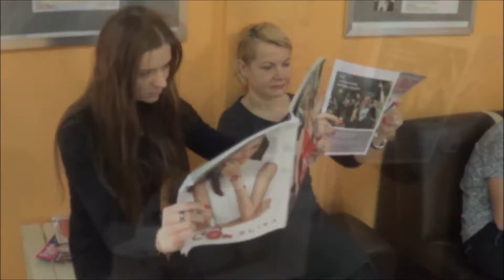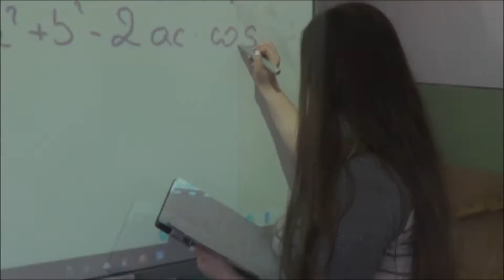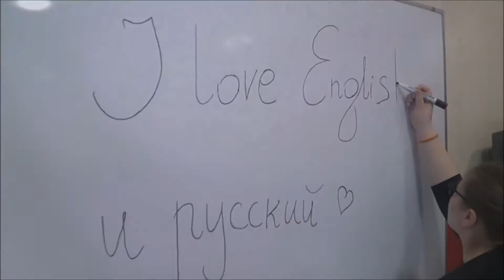Mannequin Challenge w ZS Lidzbark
Podczas nagrywania Challenge'u była zaangażowana cała szkoła.
Film został zmontowany przez uczniów Technikum Organizacji Reklamy.